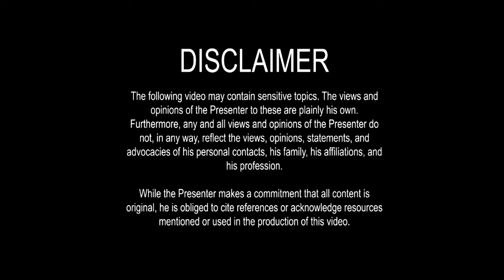TAGALOG MUNA -- Suporta kay PaoLUL, $#!++y content, mainit na rap game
In this video: Tangina, heto na naman tayo. (Oh s***, here we go again.)

Pasensya na hindi masyadong malinis ang edit.

PREVIOUS VIDEOS